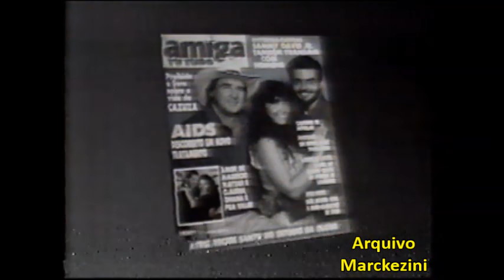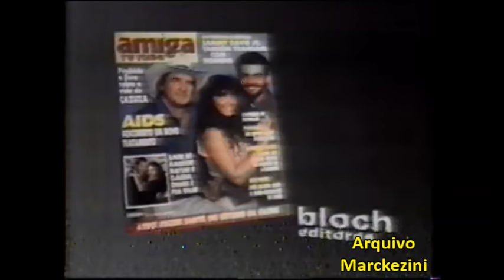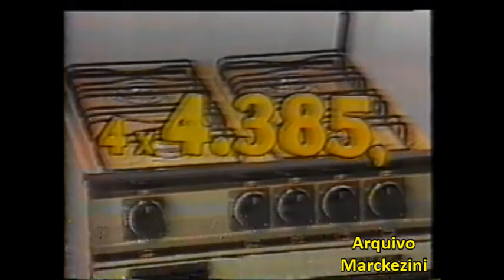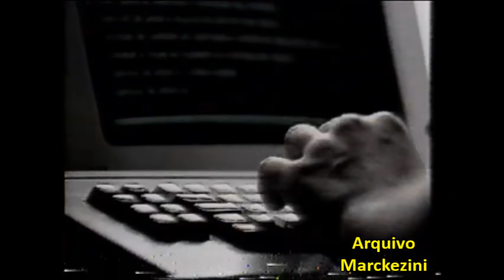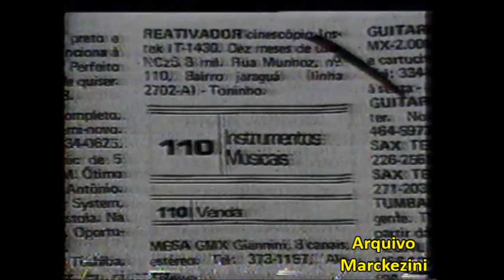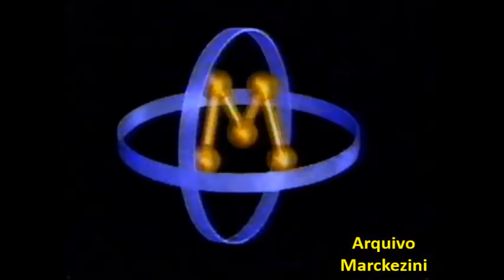Intervalos - Cinema Nacional (Manchete/1990)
Intervalos do Cinema Nacional.
Rede Manchete, 1990.